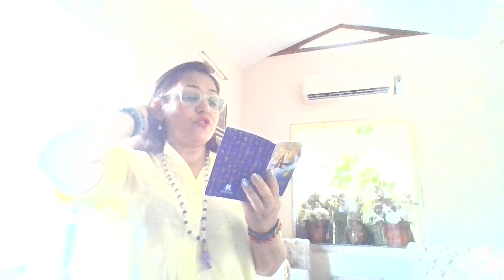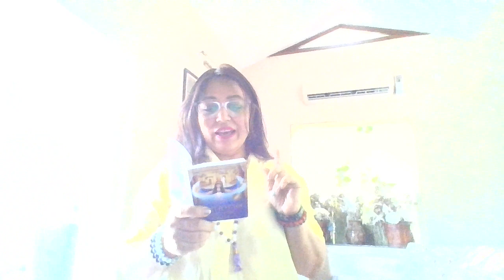IF YOUR BORN IN THE 23rd OF ANY MONTHGinni Aneja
FOR PERSONAL APPOINTMENTS for Tarot or Numerology CONTACT
Appreciation or energy exchange can be sent on :
bank account : Ginni Aneja
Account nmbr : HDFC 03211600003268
Ifsc : HDFC0000321
Juhu branch, mumbai.

Tarot coach
NUmerology coach
Angel healing guidance class

Numerologist
Tarot reader
Oracle card reader
Career analysis
Relationship analysis

thumbnail credit : ashley levinson